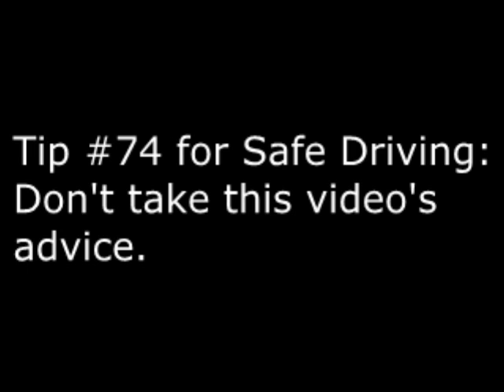Live Free & Drive Hard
Ever wanted a guide to safe driving? This is the opposite of that.
Made it for a scholarship contest I entered. Didn't win, but oh well.